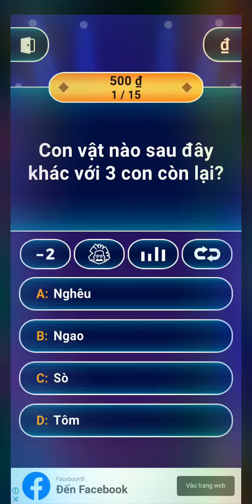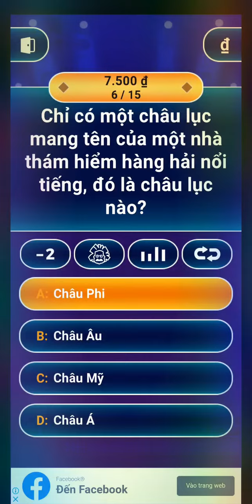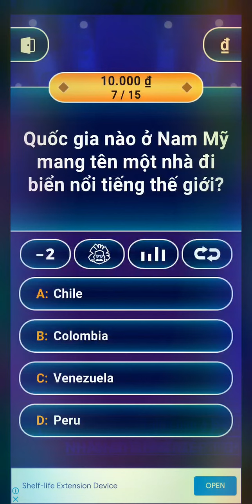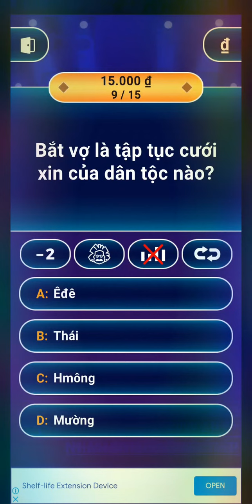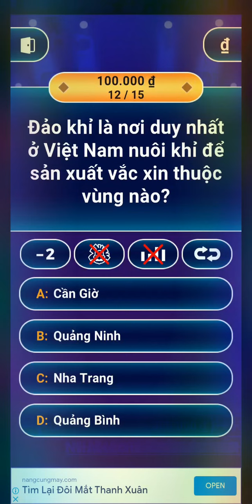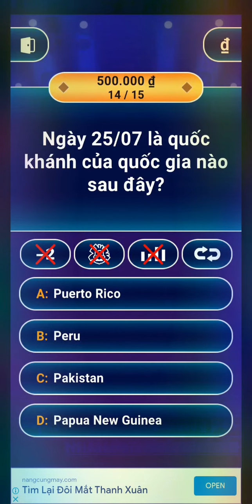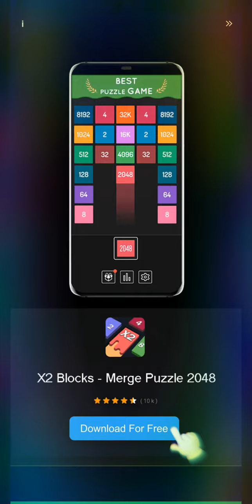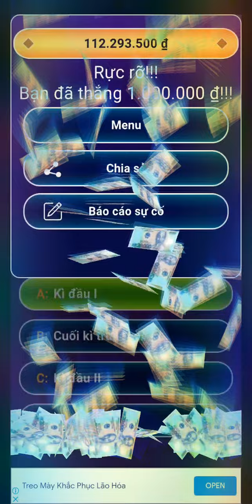ai là triệu phú số 24 who want to be a milionaire